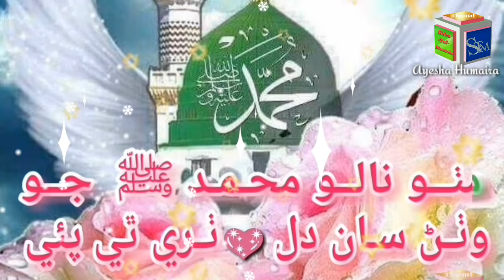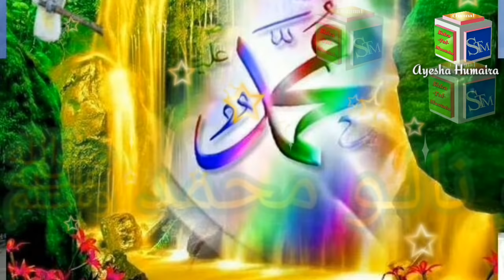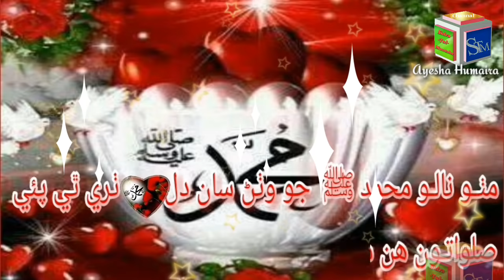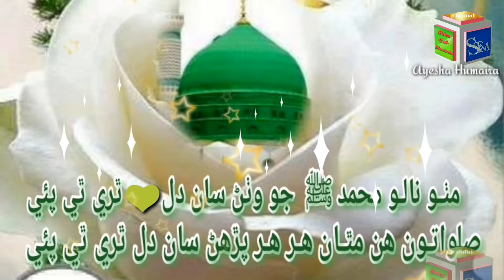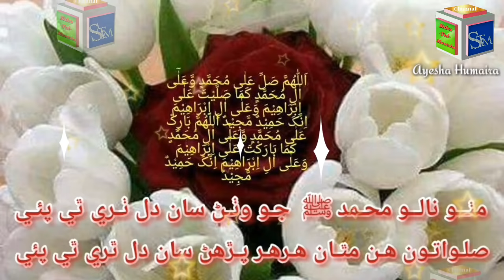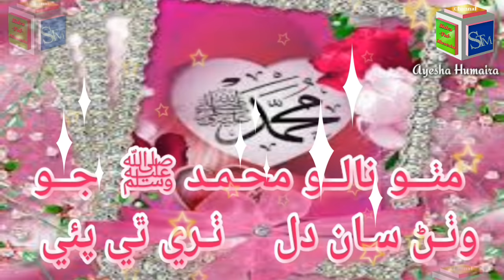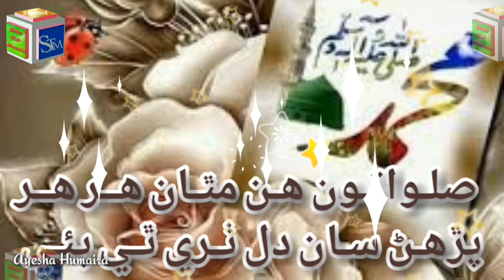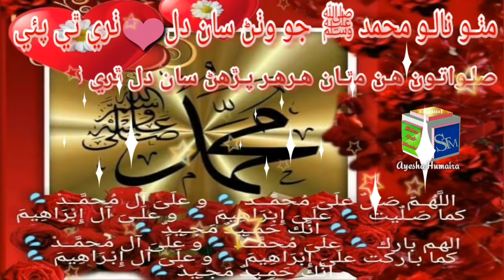Mitho Naalo Muhammad ﷺ Jo By Farhan Qadry Beautifull Sindhi Naat